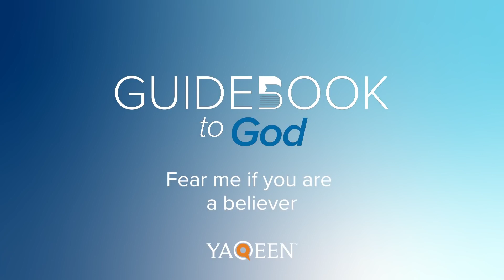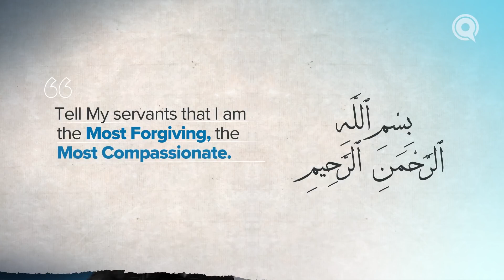9: Fear Me if You are a Believer | Guidebook to God | Yahya Ibrahim